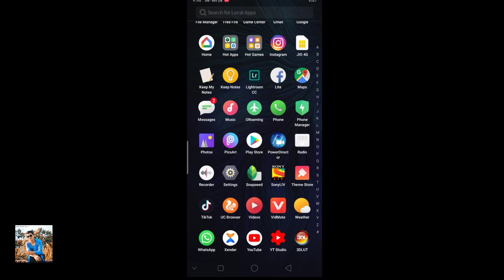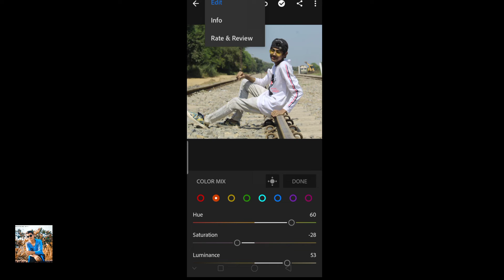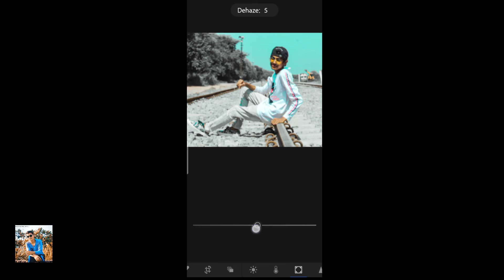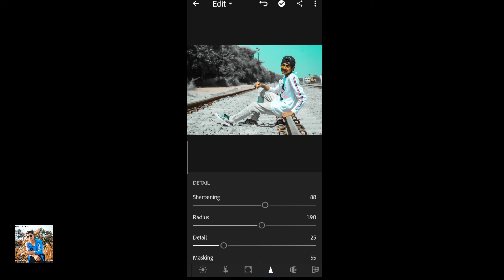lightroom dark Bule tone photo editing !lightroom cc Blue sky editing tutoria!lightroom blue tone !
youtube chenal mr--sahu
facebook. saurabh teli
instagram. mr sahu editz

full watching vedio 🙏🙏🙏🙏🙏

lightroom dark Blue tone photo editing!lightroom cc Blue dark sky editing tutorial!lightroom BLue tone effect